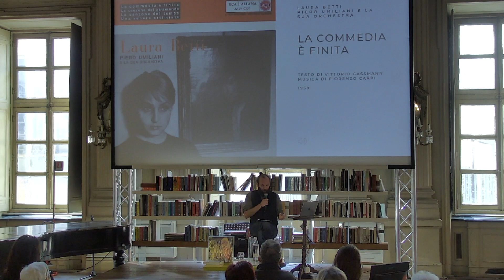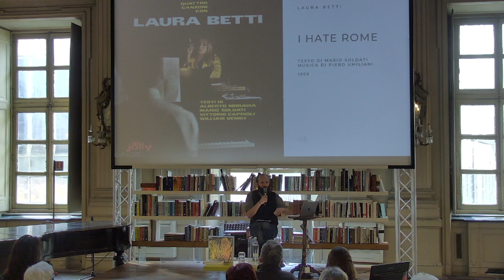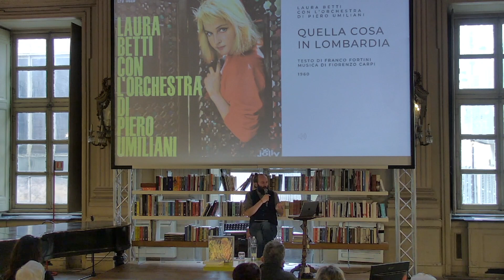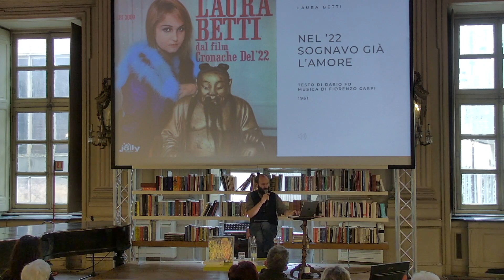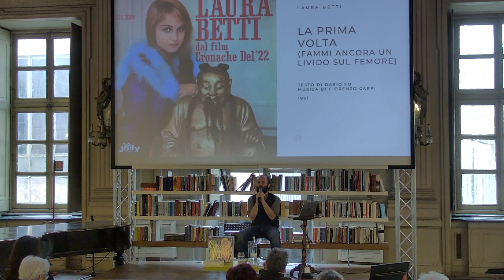TJF 2023 Jazz Talks - Io son un'una. Laura Betti una guida all'ascolto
Torino - Circolo dei lettori
22 aprile 2023 - ore 16:00

La guida all’ascolto delle canzoni di Laura Betti è a cura di Jacopo Tomatis.